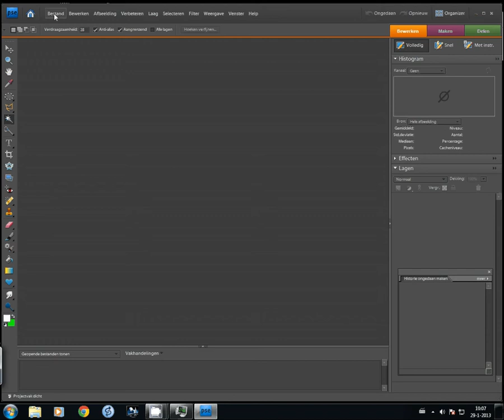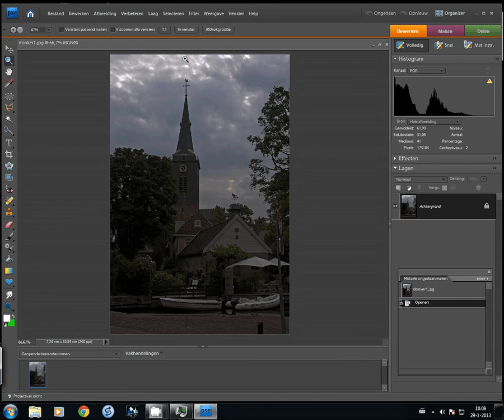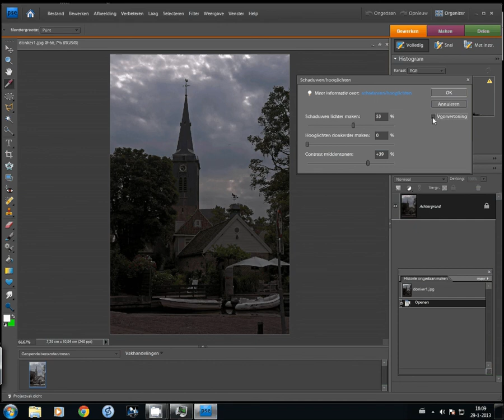Schaduwen hooglichten in PhotoShop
In deze ASCC DBB1 les kijken we we hoe een te donkere foto verbeterd kan worden met schaduwen / hooglichten